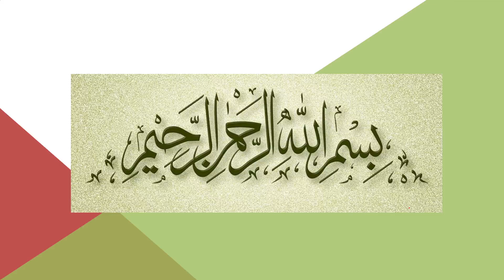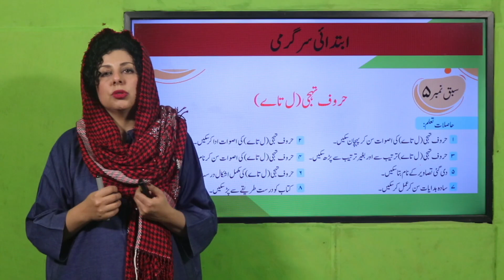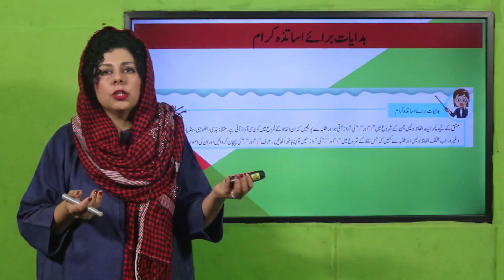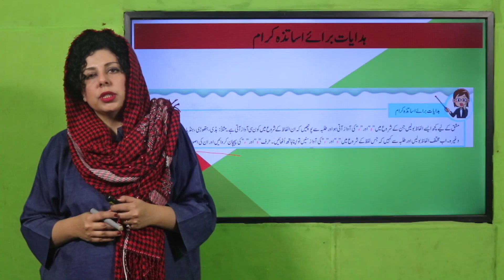Urdu Qaida Unit 40 Lecture 1 ء || SNC 2020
1. PowerPoint Presentation

2. Lesson Plan

3. Worksheet/Activity